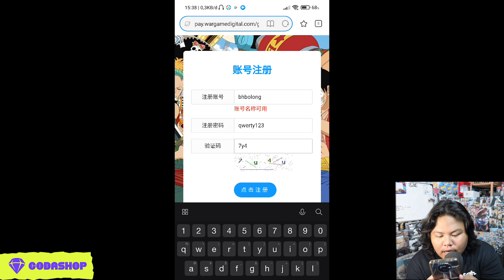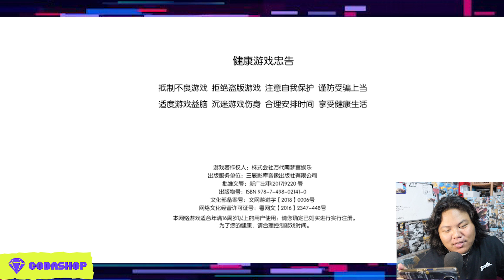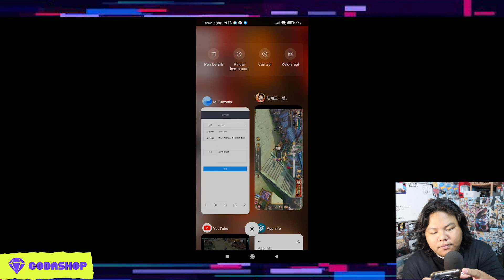🎉CARA BIKIN AKUN ONE PIECE BURNING SERVER SEA DIAWAL DIKASI BIGMOM DAN SHANK 100 GOLDTIK BUAT GACHA😍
link downloadnya
nanti tinggal pilih PlayStore atau iso, jangan download lewat uc broswer

alternatif link
android

iOS
udah gak bisa

gitf code
BIG MOM GRATIS

tapi
mau TOP UP diamond/uc dan credit game dengan Transaksi mudah anti ribet di
disini ya;

semua informasi game ada di awal video ,kalo kurang lengkap komen dibawah ,tapi kalo udah lengkap masih nanya berarti itu skip, kasih aku waktu 1 menit tanpa diskip menjelaskan informasi gamenya dan untuk full gamenya ada di akhir video oke :)

(dan ini merupakan konten saya bermain game yang tidak biasa atau bisa dibilang versi mods mmg dan tidak membagikan game modnya jadi saya menyarakan untuk kalian tidak mendownload game versi mod,karena jika kalian belum mendownload game secara normal itu jauh lebih baik,dan saya juga main normal juga kok namanya bmmg,dan untuk bertujuan untuk devpelover untuk meningkatkan sistem keamannya)

🙏Buat kalian yang donasi buat bantu saya beli kursi gaming kalian bisa sawer atau donasi dibawah ini:

karna chanel upload setiap jam 13:00 siang lah dan
sorenya aku main game biasa
gak tau harinya kapan?
oke
Terimakasih

NEXT KITA 100K SUB DITAHUN INI AMIN